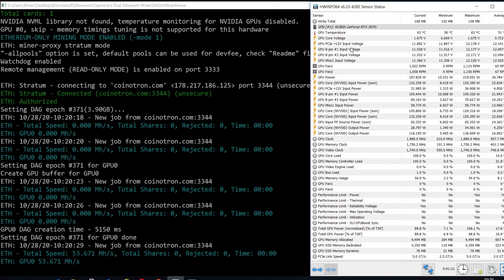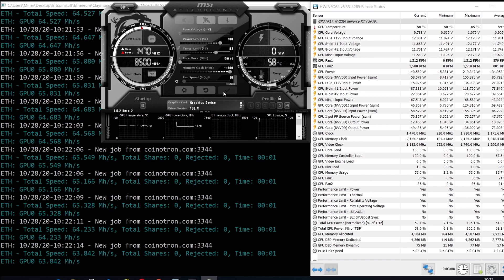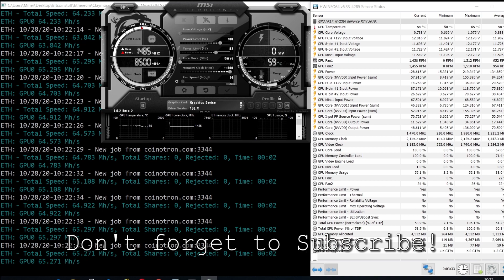RTX 3070 ETH Mining Hashrate With Overclocking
This is our quick initial ETH mining test of the NVIDIA GeForce RTX 3070. As we play with it a bit more, we might find some better settings to run it at.